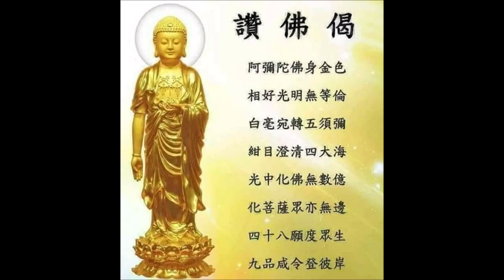南無阿彌陀佛 Amitabha 나무아미타불 พระอมิตาภพุทธะ A di đà 六字洪名 字字清楚 攝心念佛版 文德恭誦